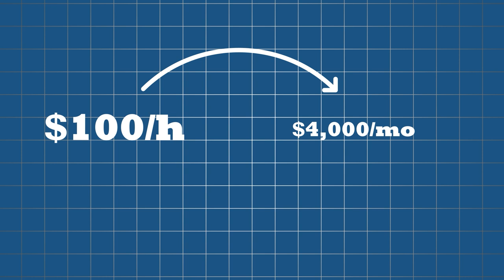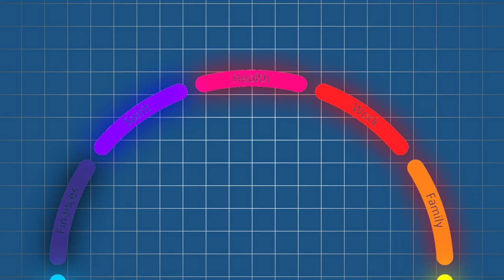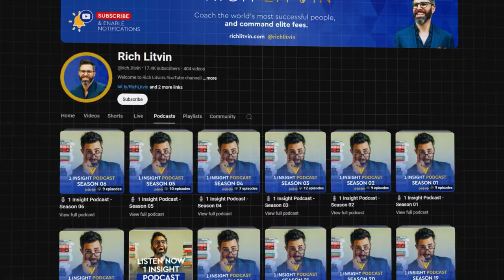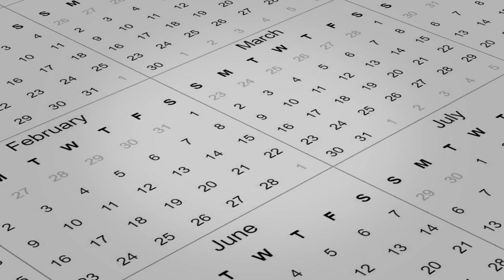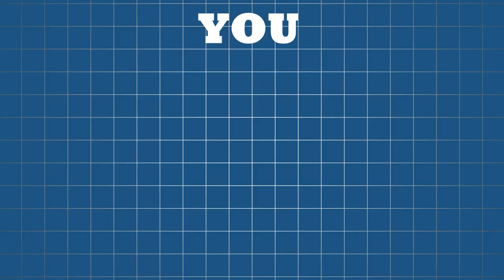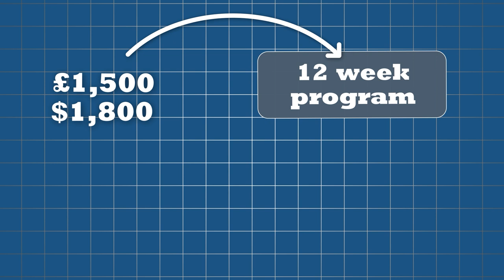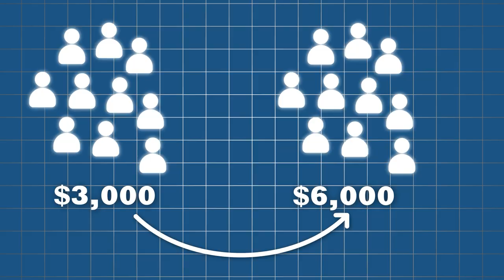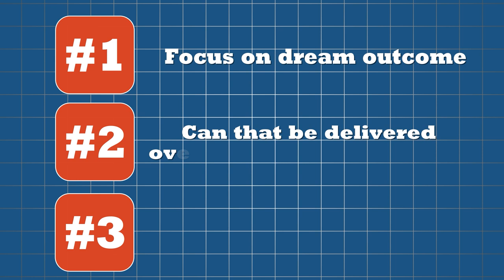3 Simple Steps to Create an Irresistible Coaching Offer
3 Simple Steps to Create an Irresistible Coaching Offer

In this video, I break down 3 very simple steps to create an irresistible coaching offer.

I'll show you how to convey the true value of your coaching by focusing on the results clients will get.

With a compelling offer in your marketing and sales messages, you can effectively convey what your clients are really buying.

So, watch this video to learn how to transform your coaching offer and attract more clients.